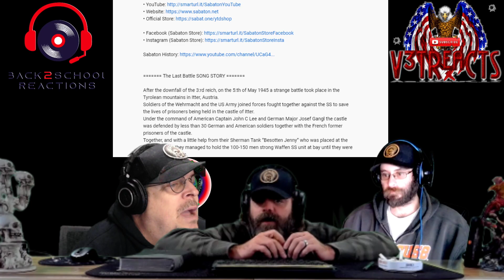Reaction w/Vet & Wickster : Sabaton : The Last Battle